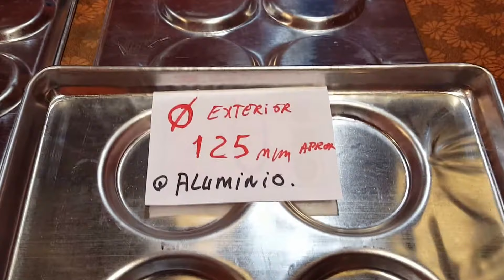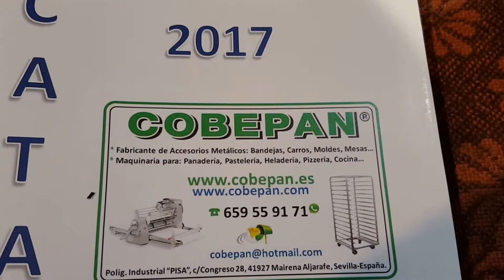NUEVAS Bandejas Pan Hamburgesas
COBEPAN ® Al servicio de la Panadería, Pastelería, Heladería...
41927 Mairena del Aljarafe, Sevilla-España.